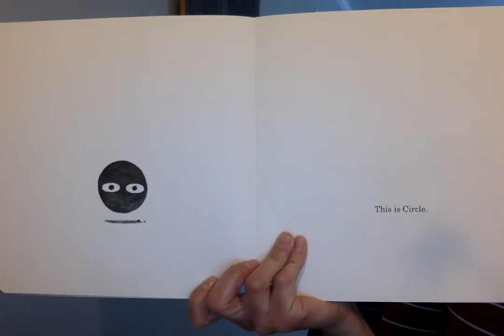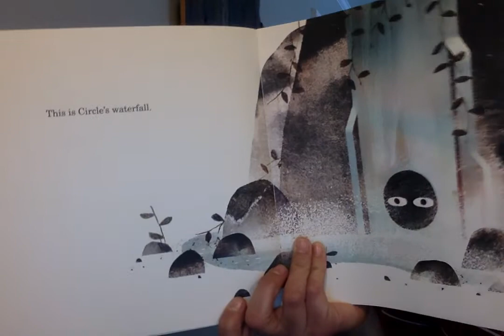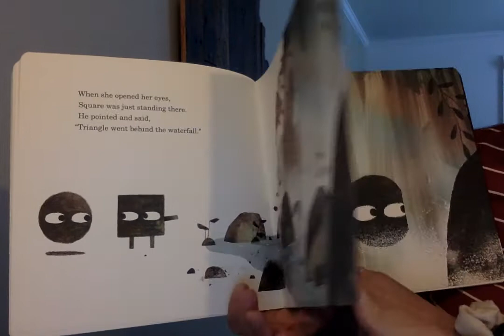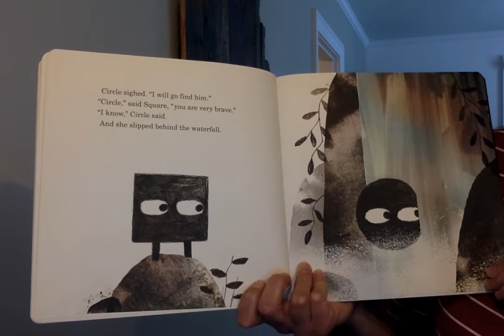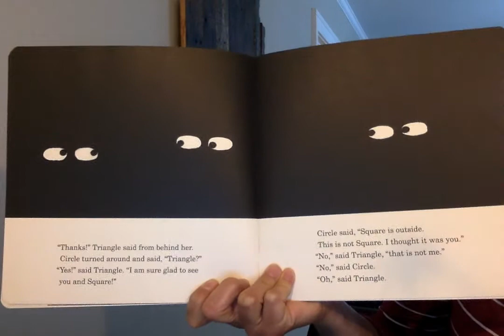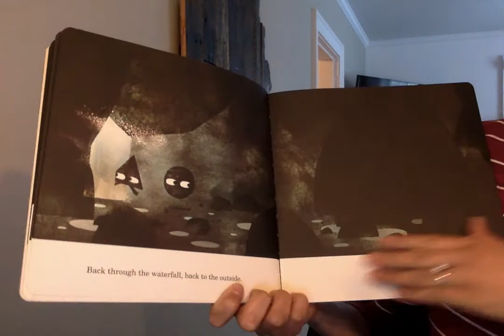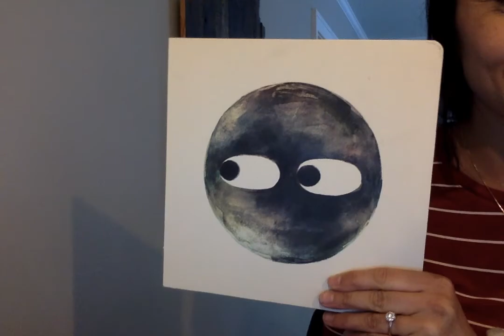Circle By Mac Barnett and Jon Klassen read by Miss Salamone